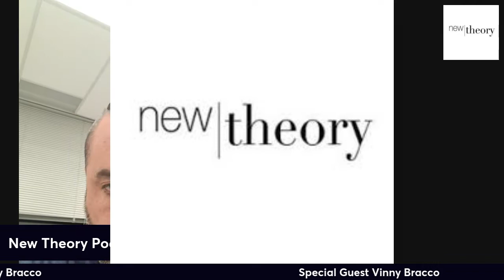Jason Venturelli Sits Down with Vinny Bracco, From Wall Street to Bookmaker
Jason, new host of the New Theory Podcast sits down with Vinny Bracco who went from Wall Street to Bookmaker.